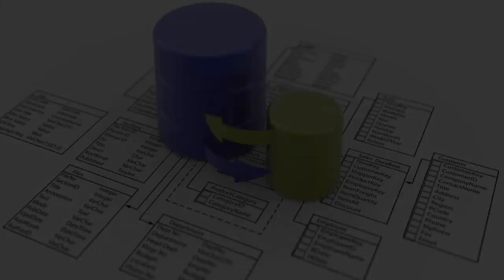Bienvienidos a Microsoft Excel a Todo Nivel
Tu nivel de Excel a Nivel dios 🚀 en nuestra academia de Excel y Finanzas 💹🎓

Bienvenido a mi Canal Microsoft Excel a Todo Nivel, en él encontraras información gratuita para aprender con tutorial Excel a tu propio ritmo